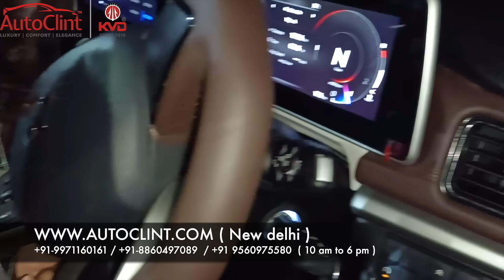KVD - Two Mahindra Xuv 700 Total Interior Makeover @ Delhi | Branded work | Cheapest Price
Kvd Luxury car seat Cover For All Indian Car Variants With 5 Year Warranty and all kind of car accessories.

KVD SEAT COVERS AVAILABLE ON autoclint.com & on amazon.in / flipkart.com

Why Kvd’s seat cover.

”You know what's sucky about local seat covers largely available in market? They don’t fits good as skin on body and there leatherite starting getting feeling off within a year that reminds us of the old painted wall whose paint is feeling off. What fun is that kind of seat cover? We'll answer that: NO FUN AT ALL. You know what is fun? Wearing Kvd seat cover to your car once and be free to change it every year as you’re doing currently by purchasing local seat...

Address -
Kvd Autozone (Autoclint.Com) 4e/14 Azad Bhawan, Cycle Market Jhandewalan Extension Near Government Post Office. New Delhi - 110055 ( INDIA)

Contact Numbers -

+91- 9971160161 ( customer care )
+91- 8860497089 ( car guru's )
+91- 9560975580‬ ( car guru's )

Timings -

09:00 AM To 07:00 pm